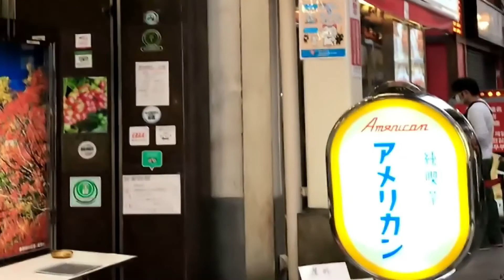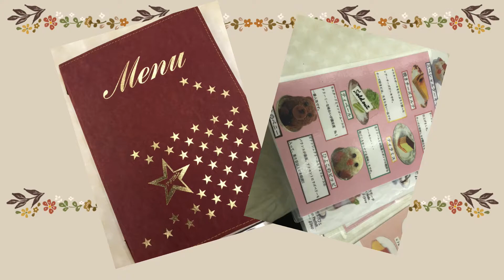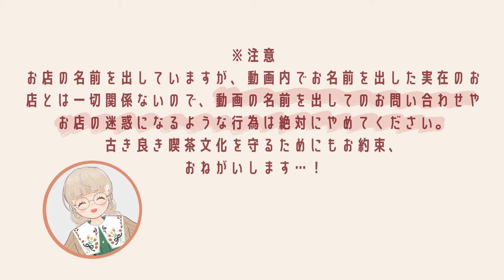【純喫茶紹介】喫茶もんしろ♯2【純喫茶アメリカン】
ぱんやの大好きな純喫茶について語る動画です。
第２回目は純喫茶アメリカンへ遊びに行ってきました！
※注意※
お店の名前を出していますが、動画内でお名前を出した実在のお店とは一切関係ないのでお問い合わせやお店の迷惑になるような行為は絶対にやめてください。古き良き喫茶文化を守るためにもお約束、おねがいします…！
結（むすび）ぱんやと申します。🍞
おうちはパン屋さんの女の子です。